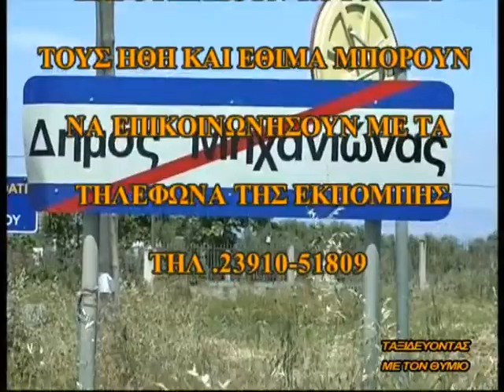ΜΗΧΑΝΙΩΝΑ ΘΕΣ/ΚΗΣ Β' ΜΕΡΟΣ 4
Η ΕΚΠΟΜΠΗ "ΤΑΞΙΔΕΥΟΝΤΑΣ ΜΕ ΤΟΝ ΘΥΜΙΟ" ΣΤΗΝ ΜΗΧΑΝΙΩΝΑ ΘΕΣ/ΚΗΣ